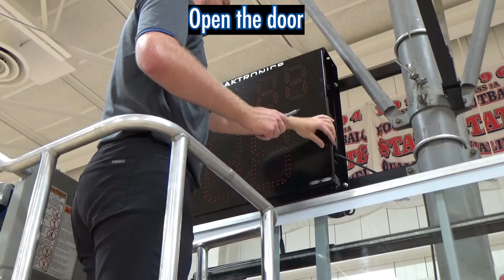Daktronics Shot Clock - Radio Installation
This video reviews the steps to install the radio and antenna in a Daktronics Shot Clock.